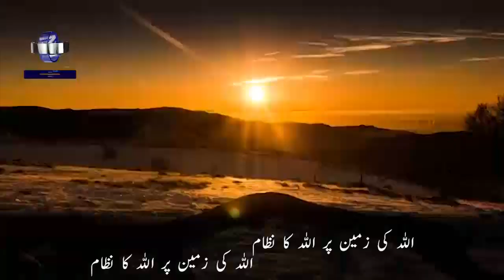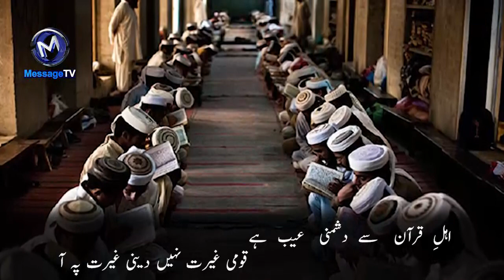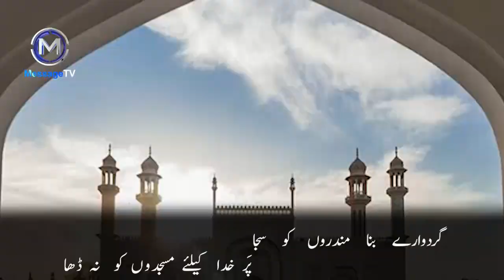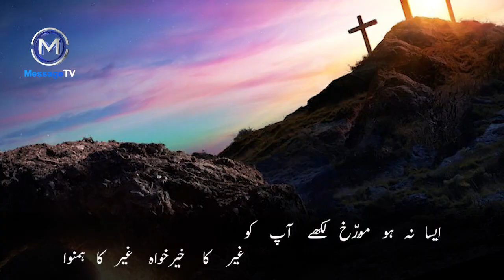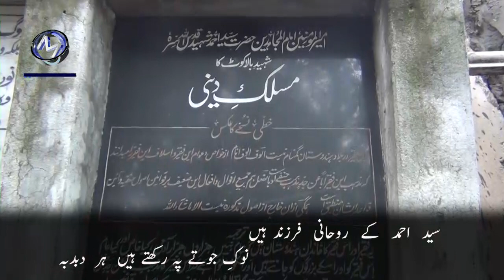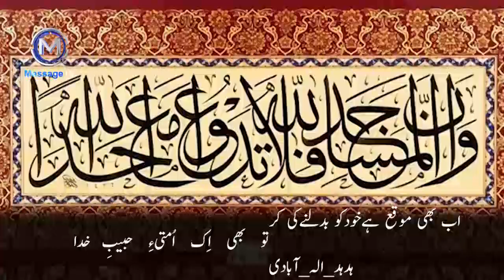New Song - Mandiru ko Saja Par Khuda ky ley Masjido ko na Dha ! مندروں کو بنا مسجدوں کو نہ ڈھا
پاکستان میں ایک طرف گردواروں اور مندروں کی تعمیر دوسری جانب مسجد کی شہادت کے تناظر میں دل کو موہ لینے والی پرسوز نظم
آواز : مولانا آصف معاویہ
کلام : ہد ہد آلہ آبادی
ایڈیٹنگ : حافظ عمر ندیم
پیشکش : میسج ٹی وی

گردوارے   بنا   مندروں   کو   سجا
پَر خدا  کیلئے مسجدوں کو  نہ ڈھا

دشمنوں کی نگاہوں میں بہتر لگوں
اِس غمِ بد  کو  لیکر  ہمیں  نہ  ستا

اہلِ  قرآن   سے  دشمنی   عیب  ہے
قومی غیرت نہیں دینی غیرت پہ آ

دورِ  مکّی ہو   یا   آج  کا   دور   ہو
کلمہءِ  حق  دبانے  سے کب  ہے  دبہ

کفریہ طاقتوں  سے  تُو ڈرتا  ہے  پَر
کفریہ  طاقتوں  سے  ہمیں  نہ  ڈرا

ایسا  نہ  ہو  مُورّخ  لکھے   آپ   کو
غیر   کا   خیرخواہ   غیر  کا  ہمنوا

فکرِگلشن میں خاموش ہیں ورنہ ہم
کون تھےکون ہیں سب تجھے ہے پتہ

سید  احمد  کے  روحانی  فرزند ہیں
نوکِ جوتے پہ رکھتے ہیں  ہر  دبدبہ

اب بھی موقع ہےخودکو بدلنےکی کر
تّو   بھی   اِک   اُمتیءِ   حبیبِ  خدا